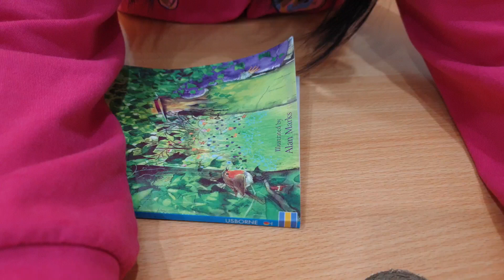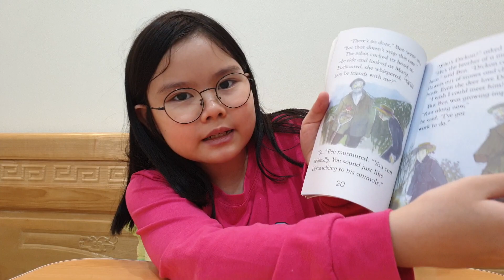The Secret Garden | Susu's Review